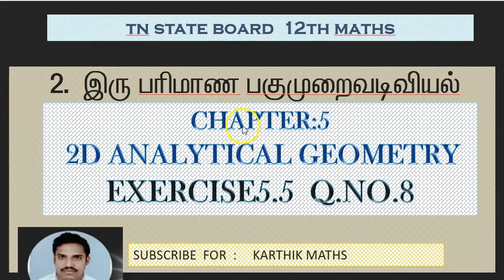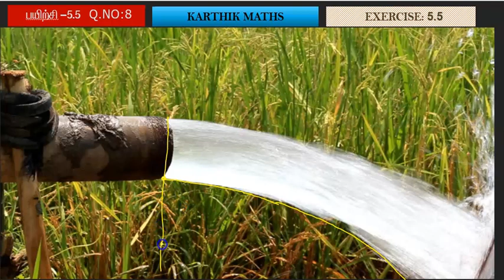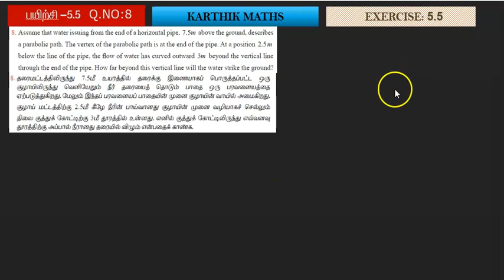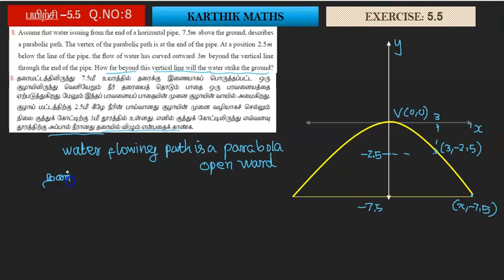EXERCISE 5.5 Q.NO. 8 | 12TH MATHS TN | UNIT:5 2D -ANAL GEO-2 | SOLUTION TM AND EM